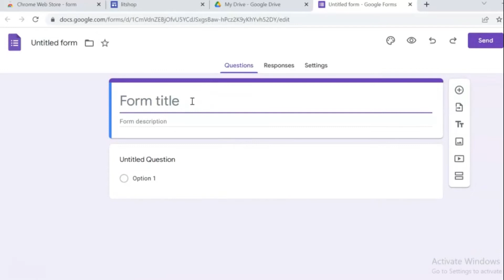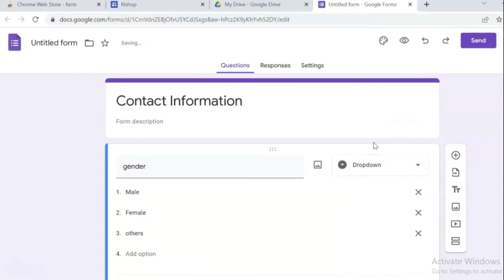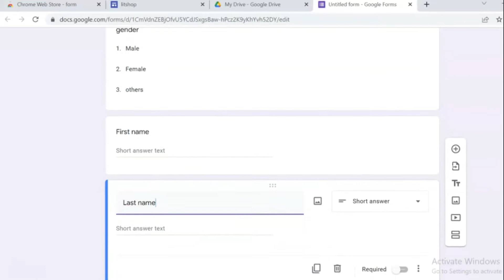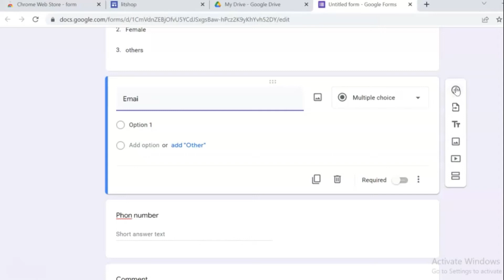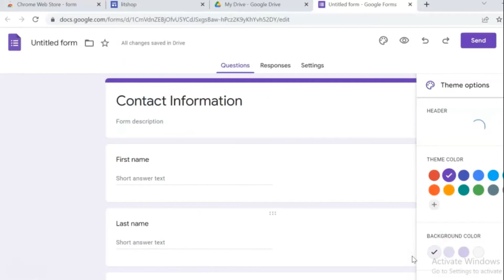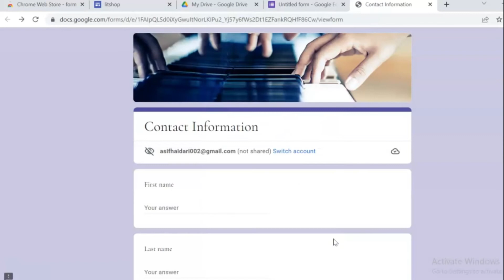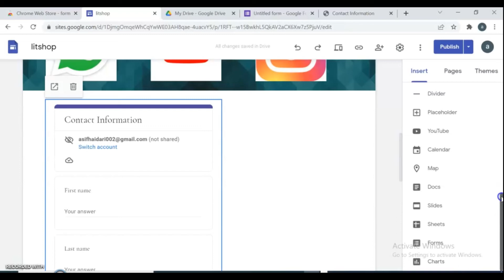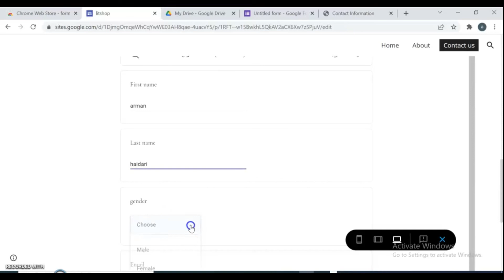how to add contact form on google sites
In this video I show you how you can add contact forms on google sites. This is a brand new update that shows you the easiest way to do this